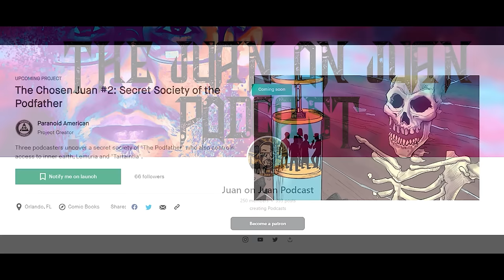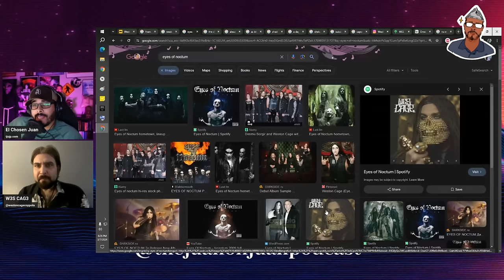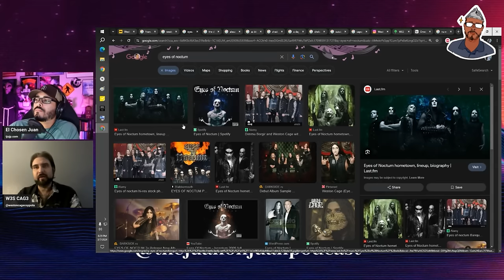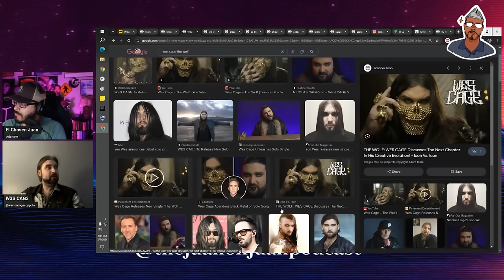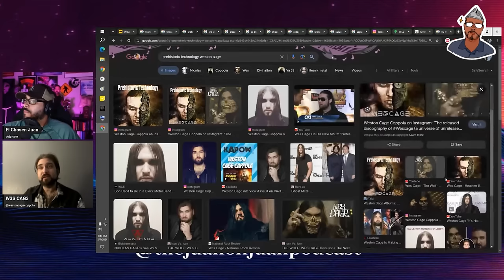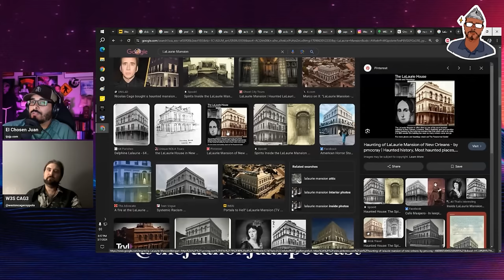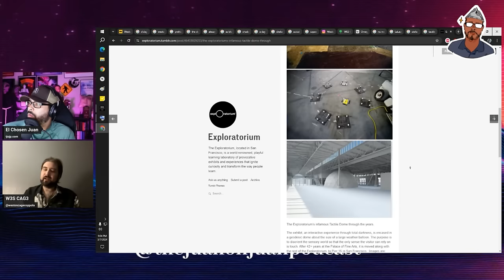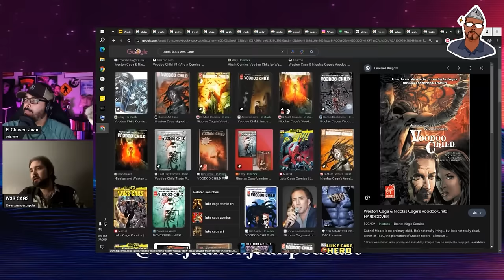#198 | Metaphysical Reality, Heavy Metal Rituals, & Shamanic Acting with Wes Cage Coppola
Call into the show and leave a message at (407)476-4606

In this episode, Wes Cage joins us to discuss his multifaceted career, animism, mysticism, spirituality, and the occult. We also touch on aliens and the existence of intelligent life in the universe. Later in the episode, we talk about music by exploring the origins of heavy metal and black metal. We talk about their Nordic pagan influences and the concept of conducting rituals during performances. We finish off with Wes opening up about his acting career, getting into character, memory techniques, and growing up with Nic Cage as his father. I hope you enjoy!

Intro/outro song: Eyes of Noctum – God's Second Hand

Get your subscription for Paranormality Magazine! I am on the cover for the June 2023 issue.